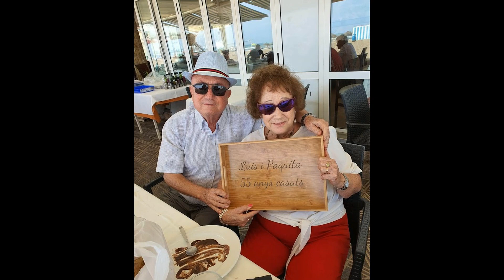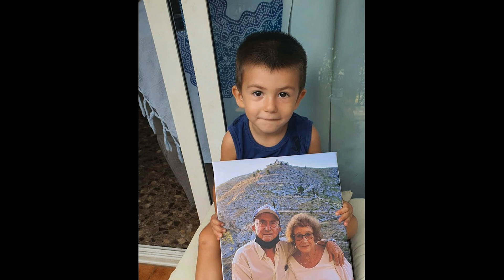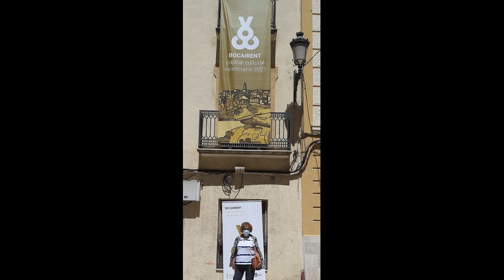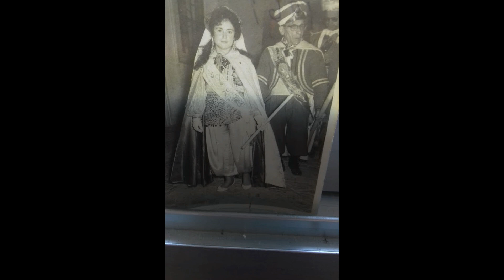Paqui número dos